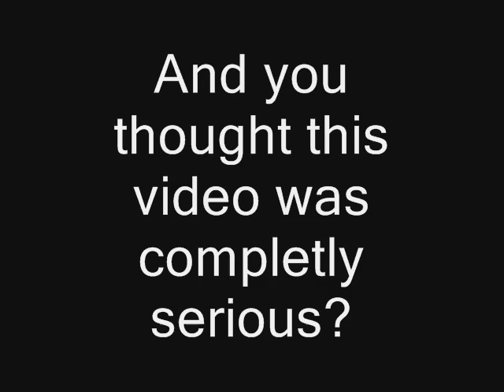Farewell to the Caradoc and Edrig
In 2009, Accucraft in their infinite wisdom withdrew the Caradoc and Edrig from production and those at the PTLR thought a tribute was in order, and here it is.